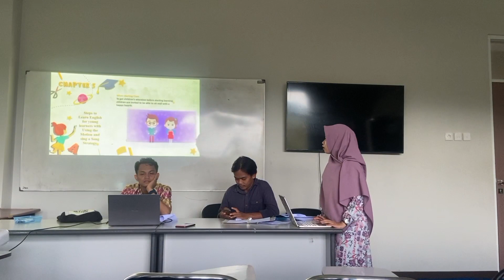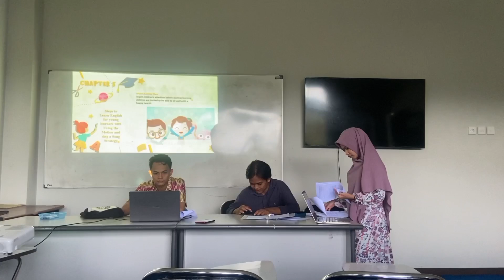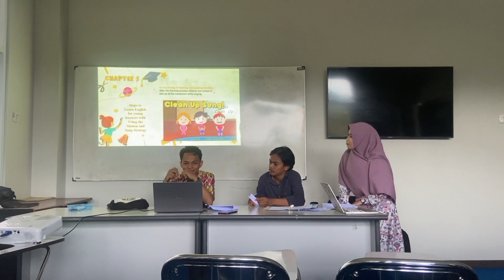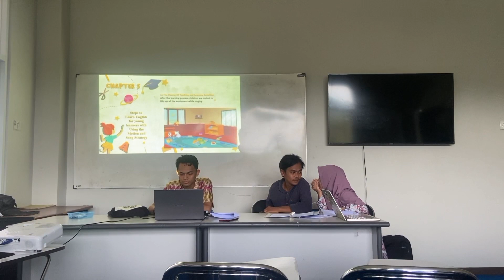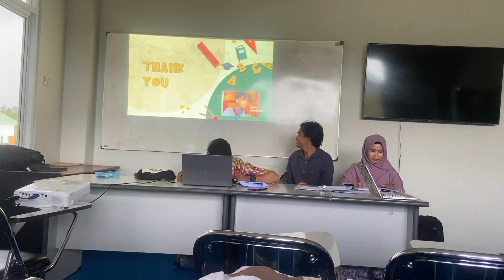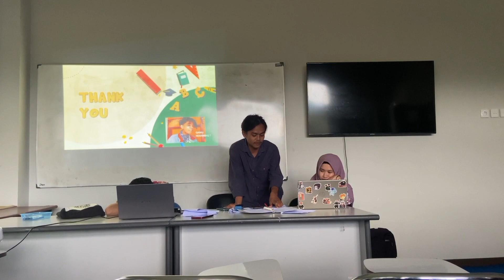Presentation course English for Young Learners about "Teaching Strategy for Teaching EYL"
Group 9 Local B:
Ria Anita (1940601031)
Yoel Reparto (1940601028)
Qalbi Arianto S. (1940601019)